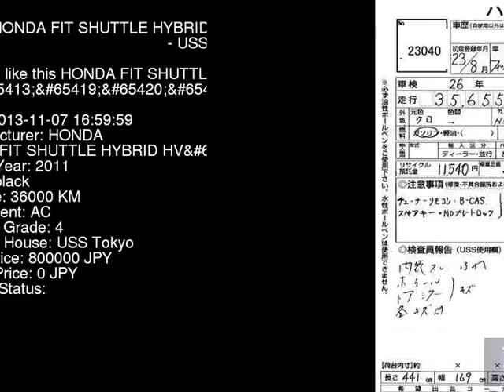2011 HONDA FIT SHUTTLE HYBRID HV GP2 - Japanese Used Car For Sale Japan Auction Import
2011 HONDA FIT SHUTTLE HYBRID HV GP2 - Japanese Used Car For Sale Japan Auction Import GP2,HONDA,FIT_SHUTTLE_HYBRID,HV,USS Tokyo,jdmvip,vip,jdm,cars,japan,jdmvip.com,japanesecars,usedcars Japanese Used JDM Car For Sale At Auction in Japan for Import